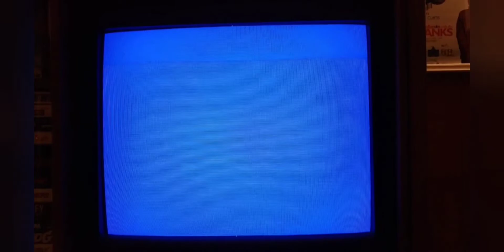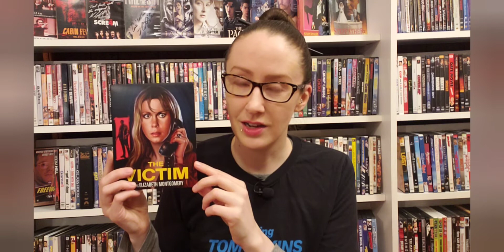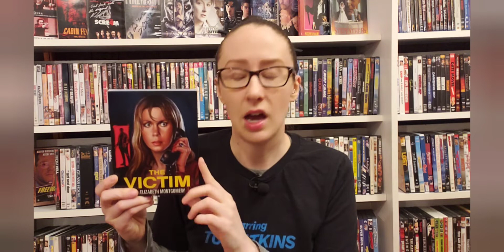The Victim (1972) Kino Lorber Blu-ray Review 12/31/21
Music composed by Matt Cannon